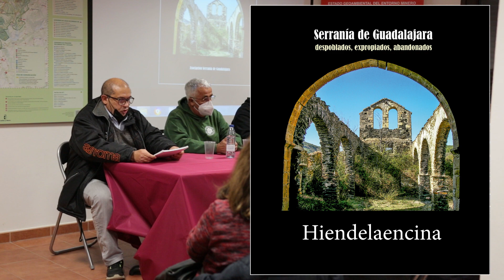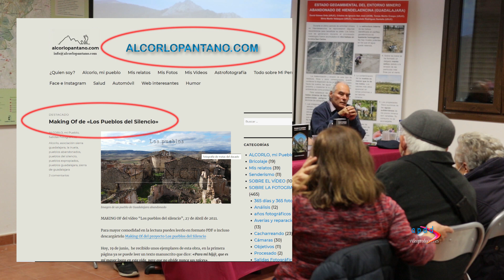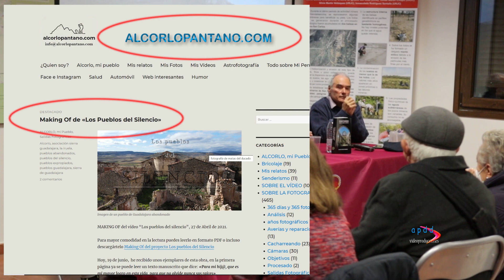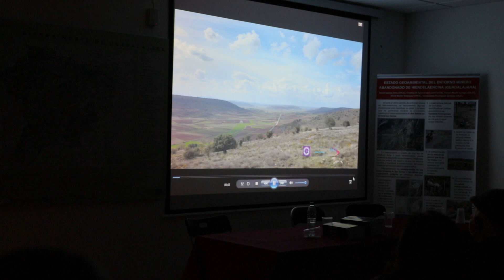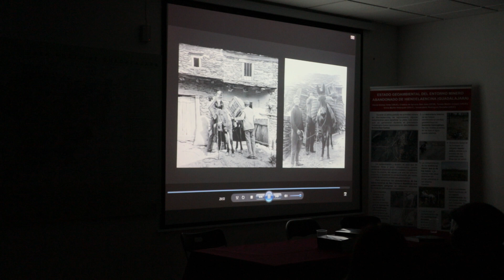Presentacion del libro en Hiendelaencina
Presentación del libro "Serranía de Guadalajara. Despoblados, expropiados, abandonados" en Hiendelaencina. Ponentes Octavio Mínguez, Francisco Lozano y Agustín Esteban.
Las palabras de Francisco Lozano en el minuto 5:20 del vídeo me dejaron tan impactado que a partir de ahí estuve todo el rato perdido, ausente, sin memoria, sin concentración alguna. Dicen así:  “yo siempre quise entender por qué mis ancestros del lugar de Santotís cavaron sus tumbas para asegurarse que los iban a enterrar donde nacieron ,porque esa necesidad de morir en la tierra que trabajaron surco a surco, que pisaron y arrancaron sus merecidos frutos con sus manos y sudores, porque esa necesidad de morirse junto con sus muertos, era para ellos verdaderamente descansar en paz”. Palabras que describen perfectamente "nuestras raíces".